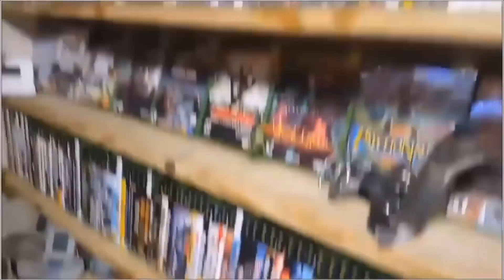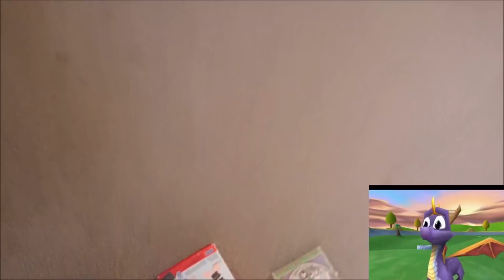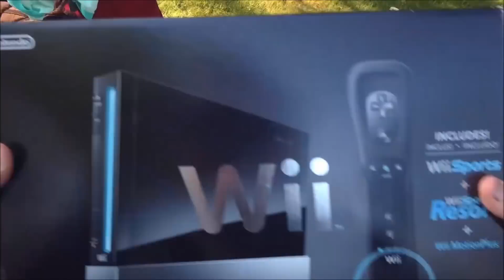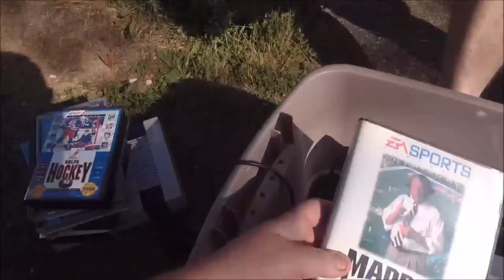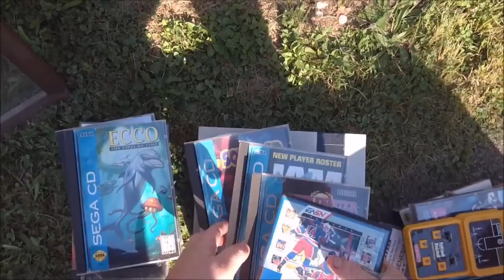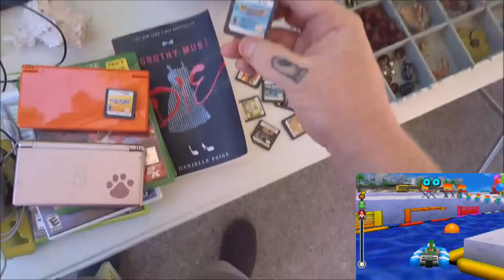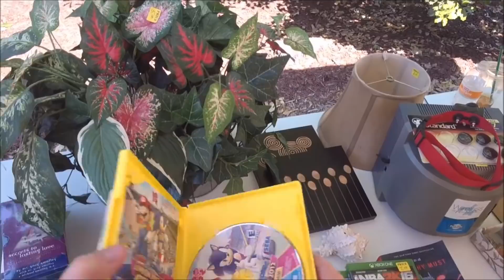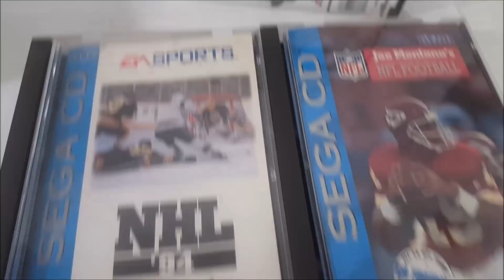Live Flea Market/Yard Sales Video Game Hunting! Ep. 43 - The Mother Lode! - Pickups!